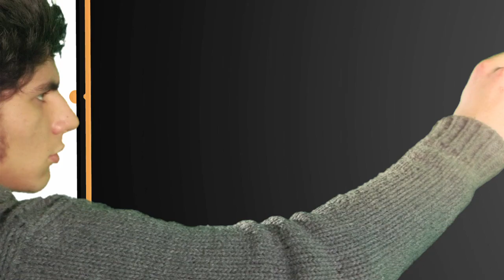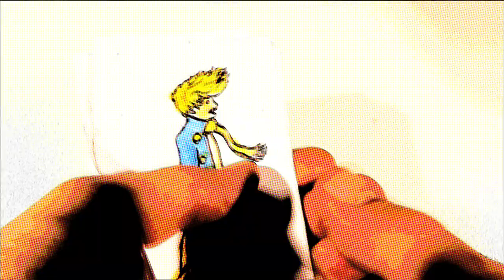Le Cellule Dormienti - BALLATA B612 - video by Orlando Caponetto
Videoclip realizzato con la tecnica dello Stop-Motion e animazione in 2D/3D di Orlando Caponetto in collaborazione con Mattia Papp, pittore e artista fiorentino che durante 3 giorni di pittura ha realizzato 6943 segni a mano su quadri ad olio e acquerello, la Ballata B612 è una canzone ispirata al celebre romanzo di Antoine de Saint Exupéry "Il Piccolo Principe"

Le Cellule Dormienti, sono una band post-rock fiorentina, vincitrice del Festival della Creatività della Fortezza da Basso di Firenze nel 2008. Tra i suoi componenti oltre al cantante Matteo Marliani, al chitarrista Mario Ramunni (ex Gemelli Diversi), al batterista Luca Ragazzo (Ginevra di Marco), componenti della band "I Praticabili" vincitrice del Rumor Toscana Festival 2005, ci sono Valentino Berto al basso, Cristian Lunghi alla chitarra e David Pecchioli alle percussioni

Directed by N.E.T.O. (aka Orlando Caponetto)
Drawings: Mattia Papp
Screenplay: Matteo Marliani and Orlando Caponetto
Computer Graphics and animation: Orlando Caponetto
Actors : Mattia Papp and Giacomo Mottola Gilardin

Le Cellule Dormienti band:

Matteo Marliani - vox
Valentino Berto - bass & programming
Mario Ramunni - guitar
Cristian Lunghi - guitar
David Pecchioli - drums